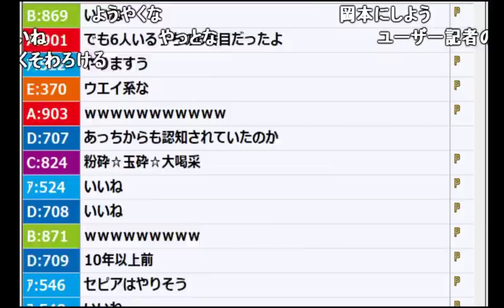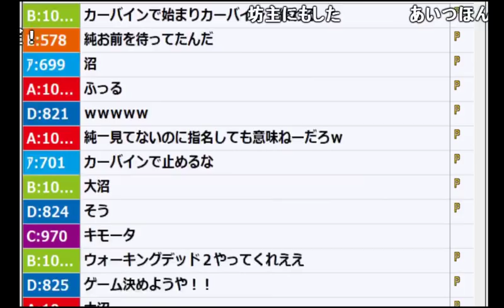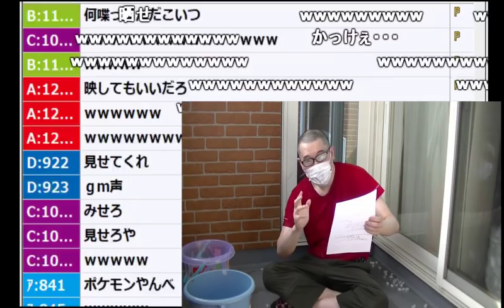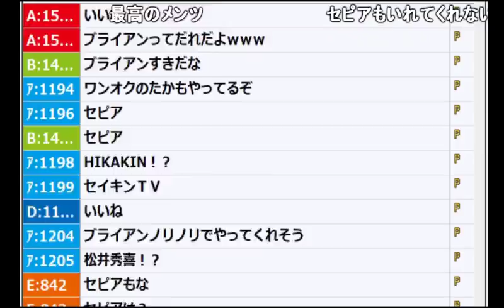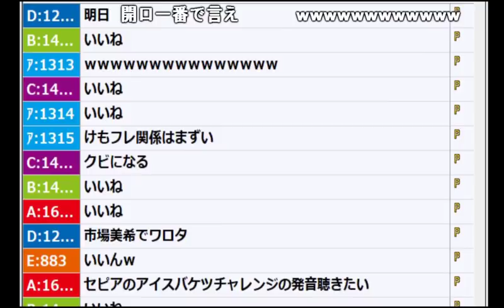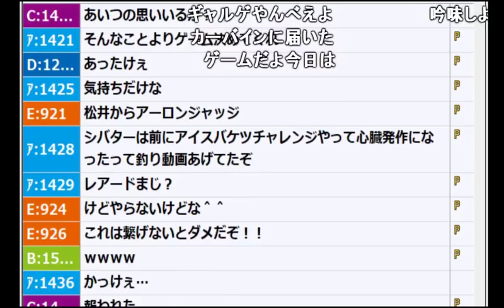カーバインがアイスバケツチャレンジにうんこちゃん指名した件【2017/10/03】